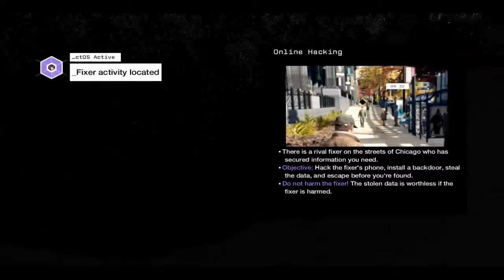Watch Dogs pt 10 - Enforced Multiplayer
Just a little bit ham-fisted there.